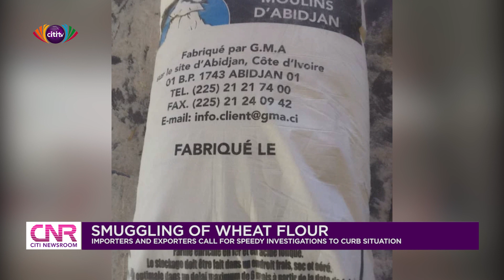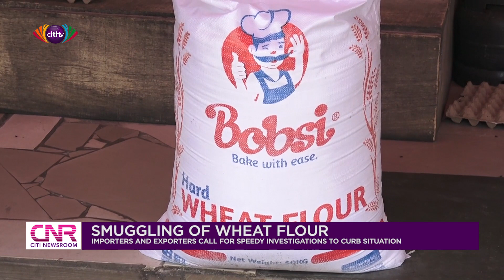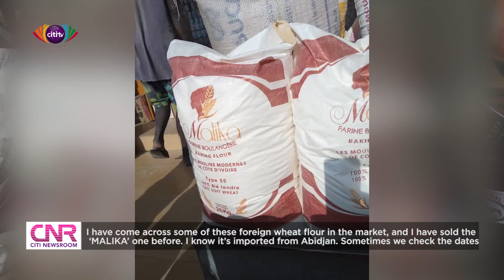Importers and exporters call for speedy investigations to curb